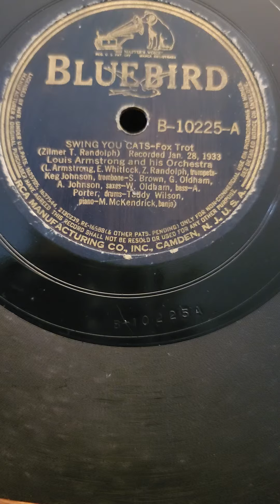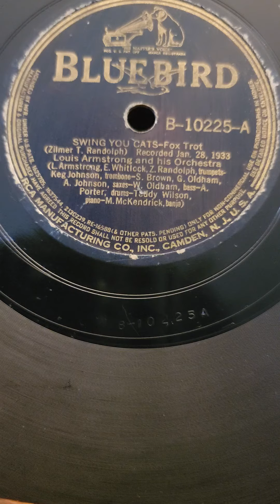Swing You Cats - Louis Armstrong & his Orchestra Bluebird Records #10225 (1933) 1939